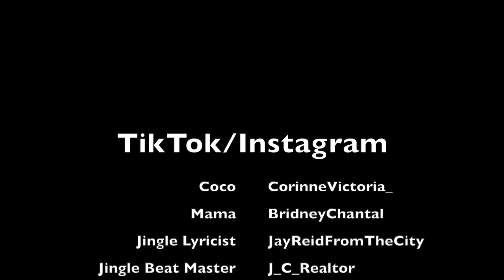Coco Just Being Coco Season 3 Episode 35: You're Looking How You're Looking